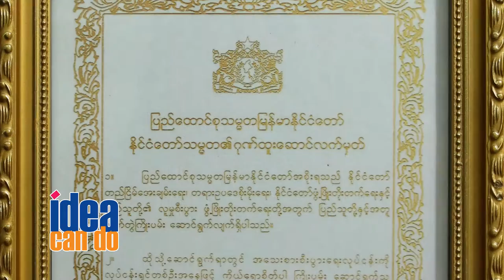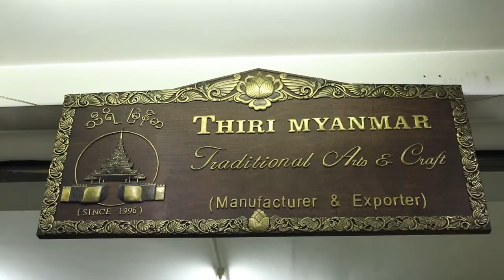EP.41-Thiri Myanmar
Thiri Myanmar stocks an assortment of elegant and beautiful Myanmarese artisan craft works. Once inside the shop, visitors find themselves surrounded by a diverse collection of bas-relief sculptures and souvenirs made from gold, silver and bronze which taken from Sagaing where high-quality materials can be found. These products embody the unique characteristics and lifestyle of the the Myanmarese people, depicting the country’s history and its peoples’ beliefs. In 2013, Thiri Myanmar won the President Excellence Award.